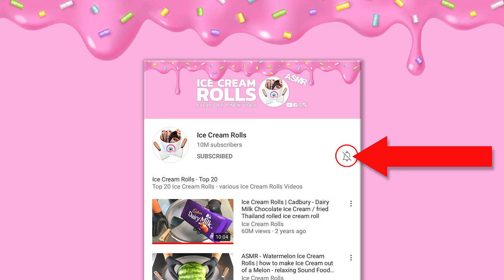How to pimp up your MAGNUM Ice Cream Cup | Double Gold Caramel Billionaire - Ice Cream Rolls ASMR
4k Food Video - no talking
Advantages:
- Behind the Scenes: